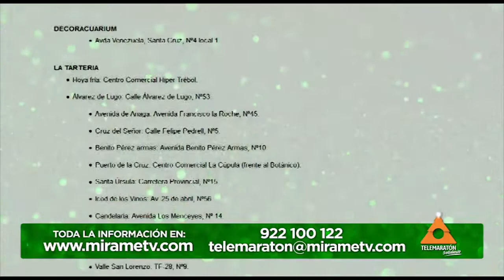Así se vuelca el Ayuntamiento de Santa Cruz de Tenerife con el Telemaratón | Mírame TV Canarias